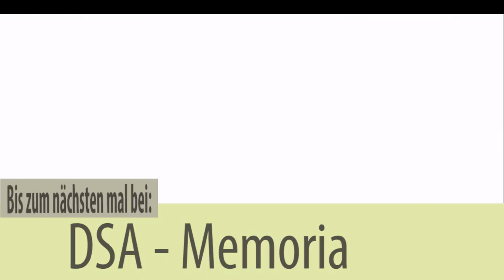Memoria [#028] Sieg? | Let’s Play DSA Memoria [German/HD]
Let’s Play Das Schwarze Auge Memoria – DSA

Besucht mich doch in der Sims 4 Galerie- Origin ID: Elsassa

Alle Rechte sind bei  Daedalic Entertainment
Wenn euch das Spiel gefällt kauft es euch doch.